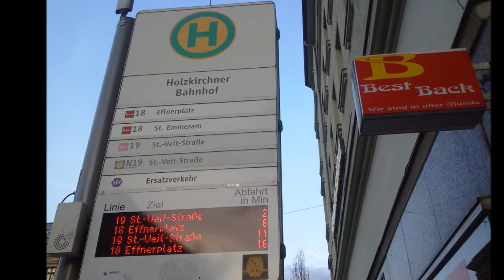Bildimpressionen München Tram Haltestelle Holzkirchner Bahnhof